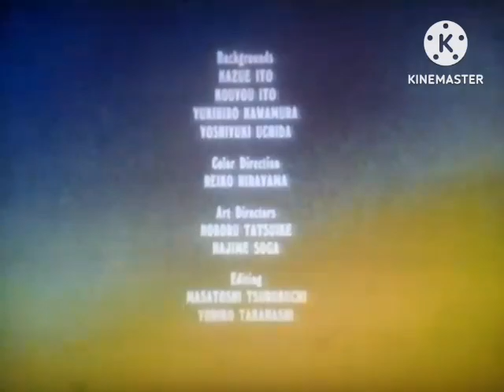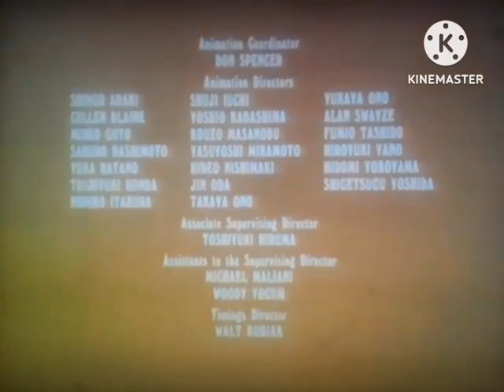heathcliff credits polish